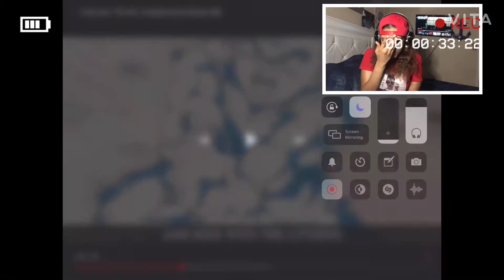Shy reacts to Meruem song no name 🔥🥰 FavbL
Original video

Nerdcore Artist

FabvL